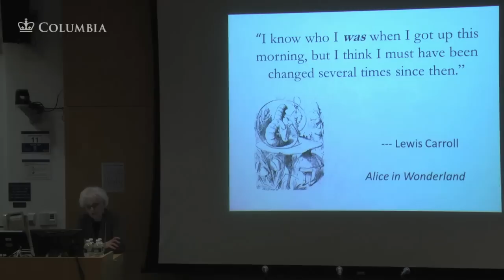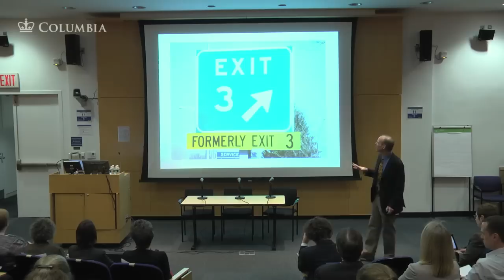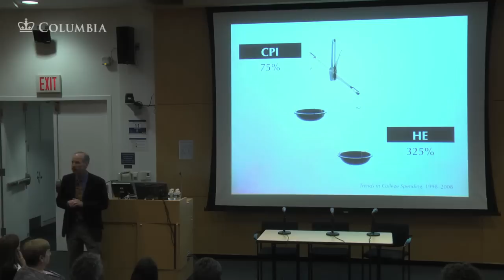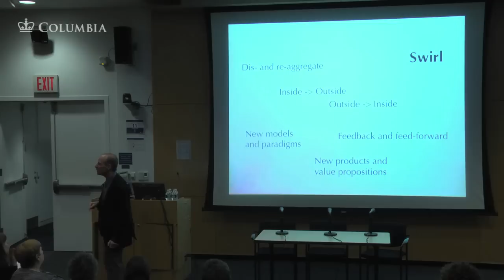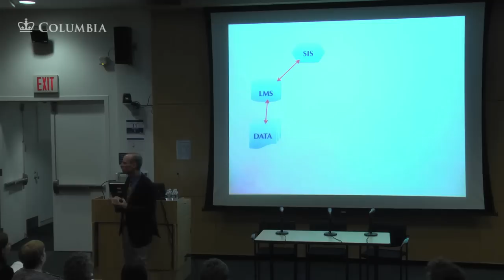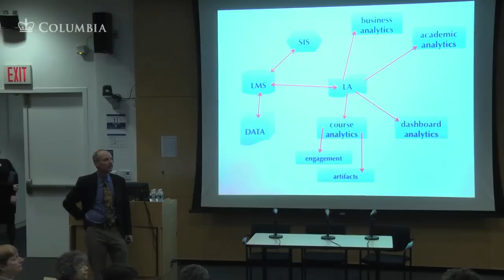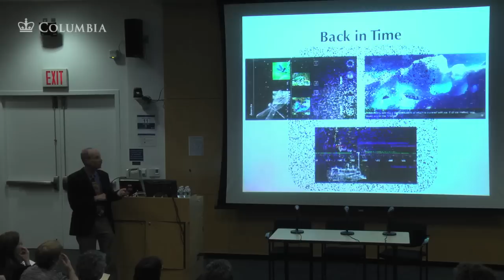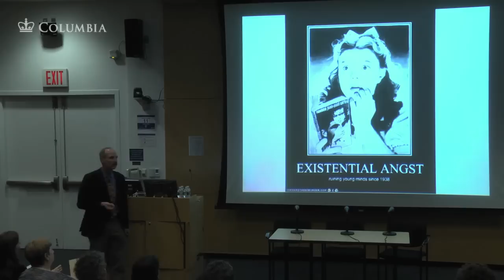10th Columbia Library Symposium - 1 of 4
10th Columbia Library Symposium
"TRENDING: new opportunities in the evolving academy"

Welcome by Carole Ann Fabian, Director, Avery Architectural and Fine Arts Library, Columbia University

Keynote: Malcolm Brown, Director, EDUCAUSE Learning InitiativeTowards a New Learning Ecology